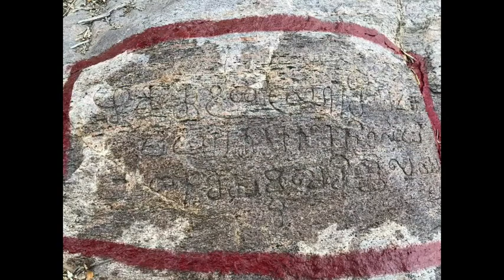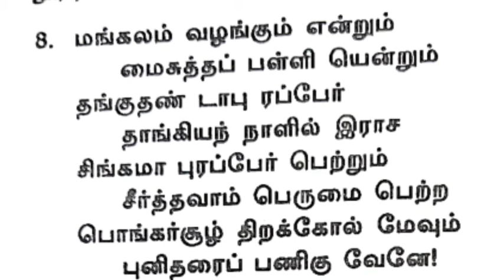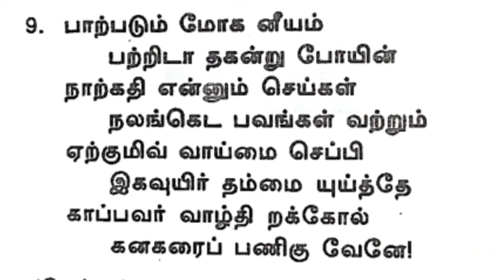திறக்கோயில் மலைப் பதிகம் (தொடர்-29)